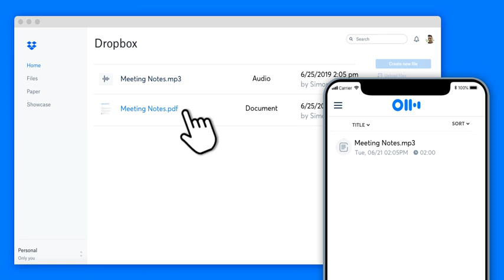Collaborate, Manage, and Search Your Dropbox Video and Audio Files with Otter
Otter Voice Notes Streamlines Workflow, Saves Time, and Reduces Cost for TV Broadcasters, Video Producers and Journalists